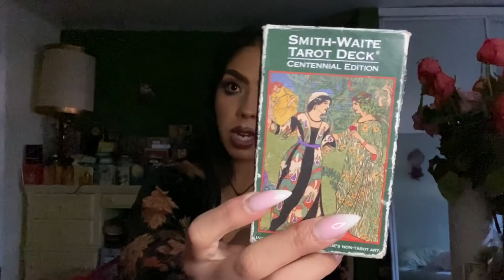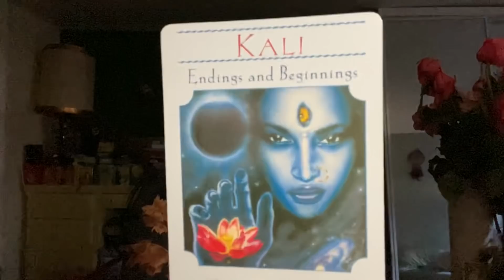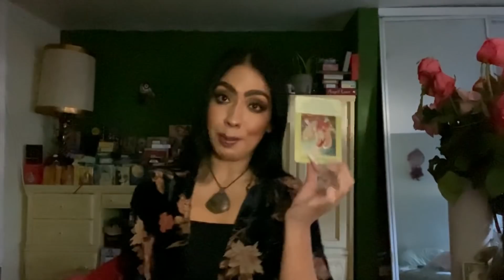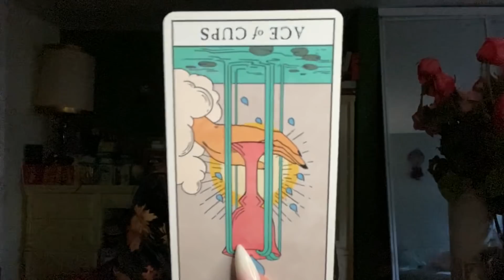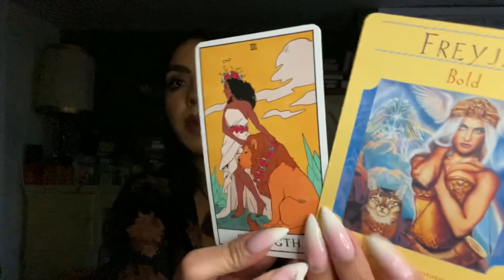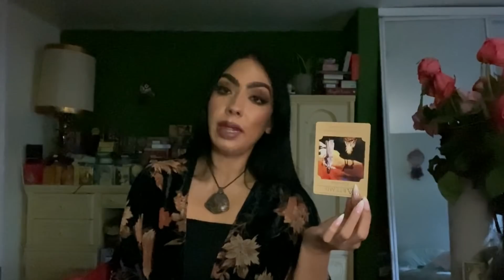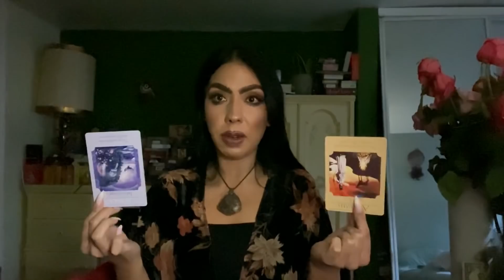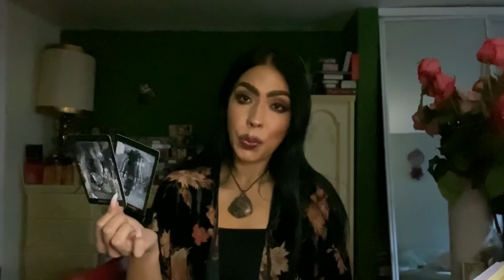Pick a Card🔮🌅Urgent Messages From Spirit🔮🌅February 2020 *Clairvoyant *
⛈Time Stamps⛈

Announcement: 0:00-

Deck Choice: 6:04

Pile 1: 6:55 (centennial tarot)

Pile 2: 27:07

Pile 3: 44:20

1Qs = $10.00 USD
2Qs = $20.00
3Qs= Video $30.00

1Qs = Emailed Response
2Qs = Email “ “

If I do not have the availability I will have to refund you your money❤️

💕🔮 (PLEASE ALLOW 72 HOUR TURN AROUND)

Luminous Tarot

Mystic Moon Oracle

Price🎴🌔 111.00 USD for in-depth readings 50 min